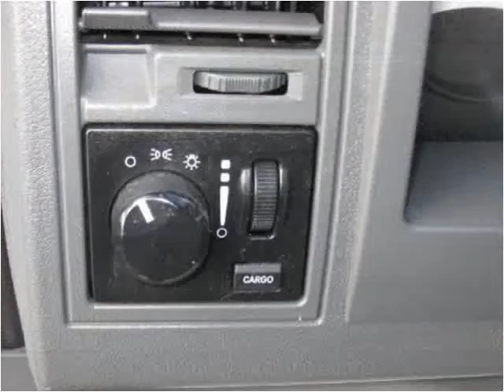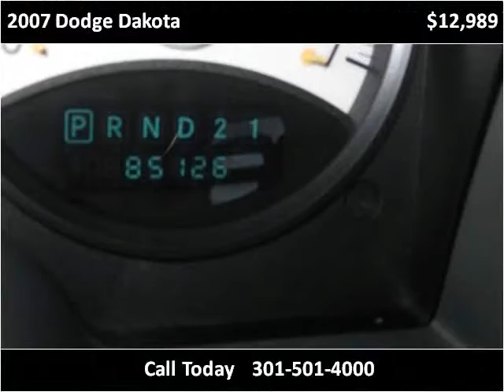2007 Dodge Dakota Used Cars Accident MD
This 2007 Dodge Dakota is available from Art Butler Auto Sales.